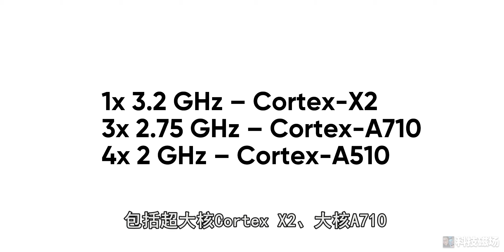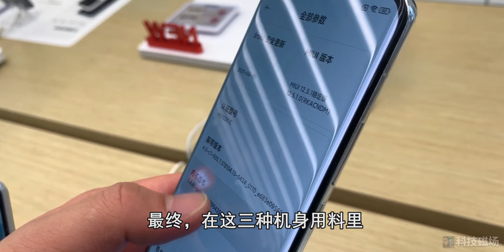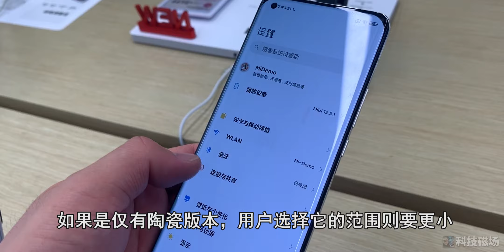小米12s Ultra - 再一次帶來影像絕殺！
本影片的規格均來自洩露中的信息，雖然不能保證100%正確，但我會盡量獲取的是精準的信息。

關於內容本身，如果你有自己的看法和要求，也歡迎在評論區進行回复，我看到後會第一時間。
接下來你將看到：

很好，小米的下一產品系列馬上到來
官方已公佈發佈時間，就在7月4日
其中我們之前預計的一款頂級旗艦小米12 Ultra已經取消
現在被小米12s Ultra正式取代
因為它具有更強的影像和驍龍8+處理器
具雷軍透漏，原本搭載驍龍8芯片的小米 12 Ultra計劃於3或4月發布
然而，該公司擱置了這個計劃
因此我們即將看到的是小米12S陣容
12s Ultra也就如期歸來。